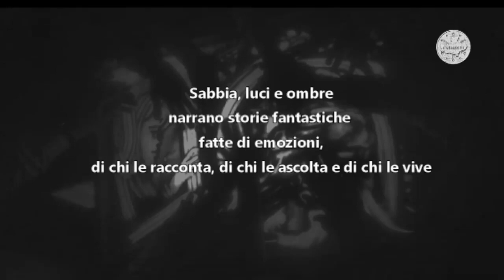Carmasius Sand Art Orlando Adinolfi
Quando gli strumenti lasciano il posto alle nude mani, gli elementi abbandonano le loro forme e la fragilità della materia prende il sopravvento, nasce la Sand Art.
Arricchisci "La sagra delle sagre" con un'esperienza unica...workshop di Sand Art (creazioni artistiche con la sabbia) con il Maestro Orlando Adinolfi... presso la sede Carmasius Piazza De Sanctis, Sant'Angelo dei Lombardi... info e prenotazioni Carmasius-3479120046